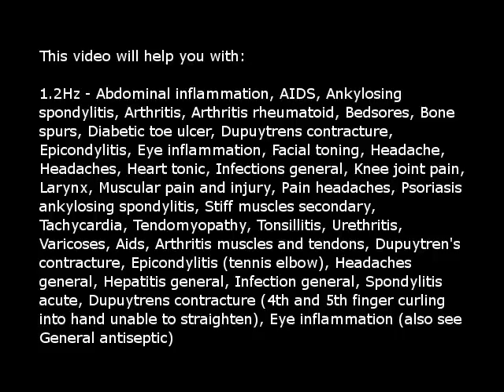Facial toning, etc (Isochronic Tones 1.2 Hz) Pure Series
This frequency is whitin the Delta range 0 Hz - 4 Hz, which means you can listen to it while you sleep.

The Electroherbalism Frequency Lists, Third Edition:
Facial toning - 1.2 Hz

Credits:
Audio by FingerprintDiVA. The Pure Series

NOTE!

IMPORTANT!
If you're suffering from any kind of "serious" medical condition, you should always get in contact with the medical profession and get a diagnosis. Alternative healthcare is not always the way to go, for some illnesses you really need professional healthcare. This is my 30 years of experience. - NOTE: This is not a substitute for Medical Treatment by a Physician. Always seek Medical Advice from your Doctor.